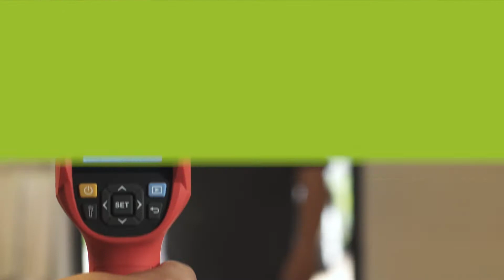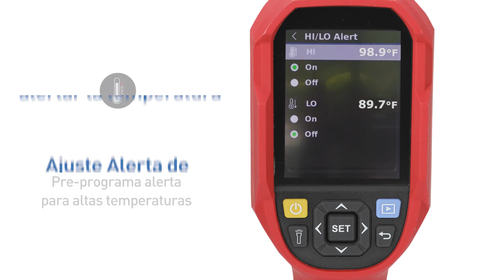TEMP CHEK Spanish v2.1 1080p